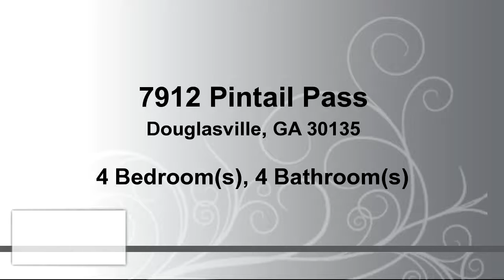Residential for sale - 7912 Pintail Pass, Douglasville, GA 30135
LOT 142-Castle Rock w/ COVERED AND SCREENED REAR PATIO and upgraded harwoods. 4 bedroom 3 bath RANCH plan. Features include a roomy front porch, open concept plan w/ vaulted family room, large formal dining room, and mud room off the garage. Chef's kitchen is equipped w/ stainless steel appliances, beautiful stained cabinets and island, + granite countertops. Luxury master bath w/ tile shower including bench, floor, & tub surround. **STOCK PHOTOS** Ready approx. SEP 2017

Bedrooms: 4
Bathrooms: 3 full and 1 half Bathrooms
Square Feet: 2336
Price: $258,300

04/14/2017 03:44:02 pm

Last modified: